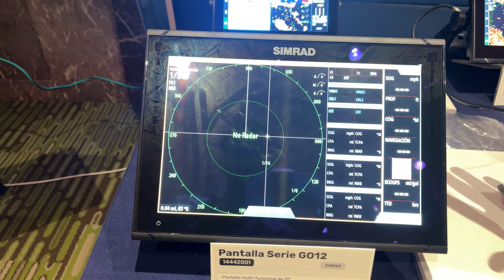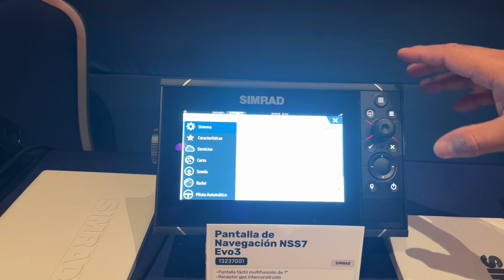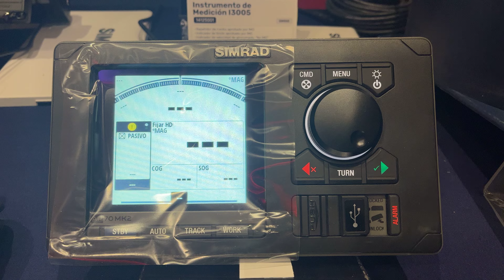Navegadores Portátiles para Ambiente Marino o Terrestre - R17 GARMIN